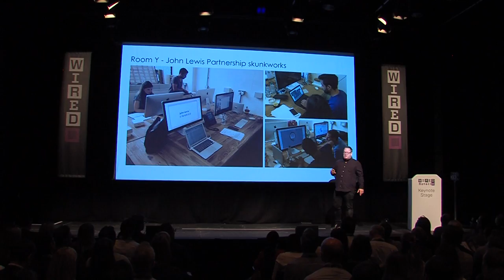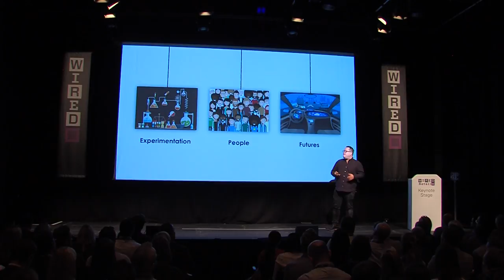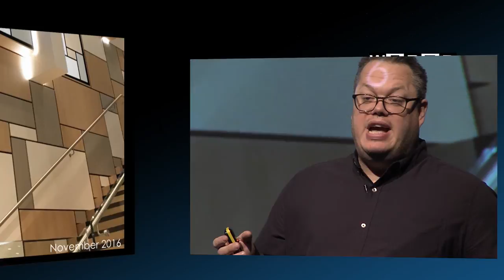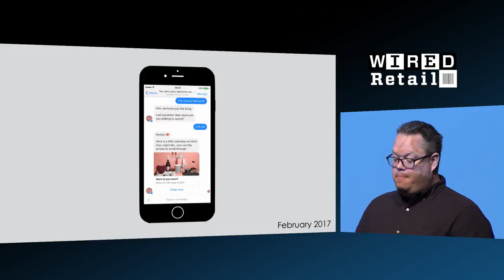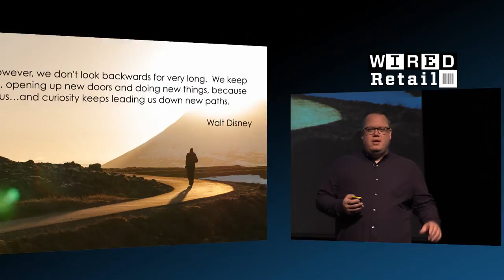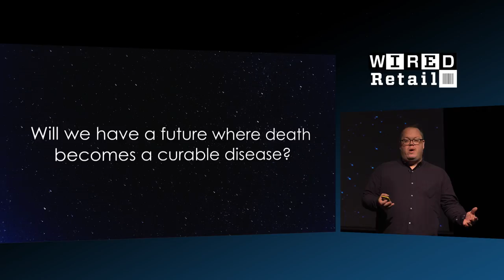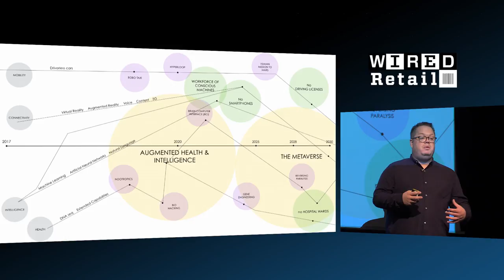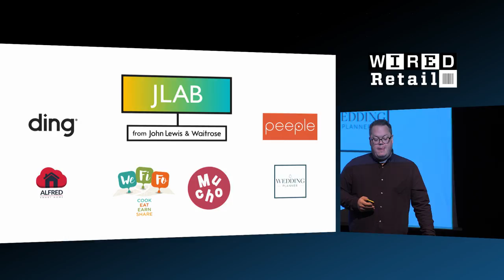How John Lewis Learned to Think Like a Startup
In a small basement room in London, John Vary and his team use 3D printers and off-the-shelf technology to reimagine how a traditional retailer interacts with its customers. And the experimental project is already having a big impact.

ABOUT WIRED RETAIL
Experts from the world of retail, mobile payments and ecommerce gathered at the WIRED Retail conference on October 11, 2017 at Kings Place, London. Discover some of the fascinating insights from the speakers